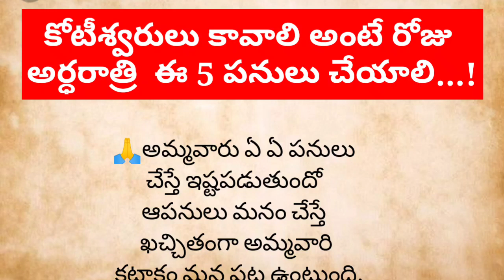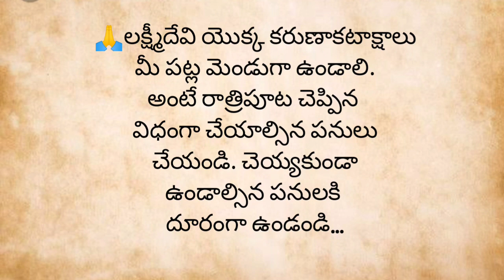కోటీశ్వరులు కావాలి అంటే రోజు అర్ధరాత్రి ఈ 5 పనులు చేయాలి..!ఇలా చెయ్యిండి ధర్మ సందేహాలు..తాళపాత్ర ..